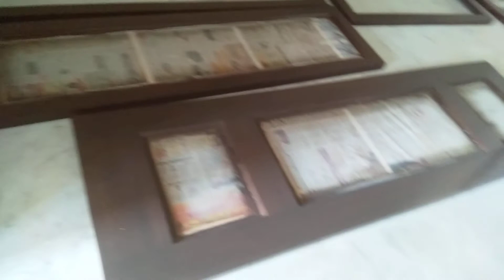जाली के दरवाजे